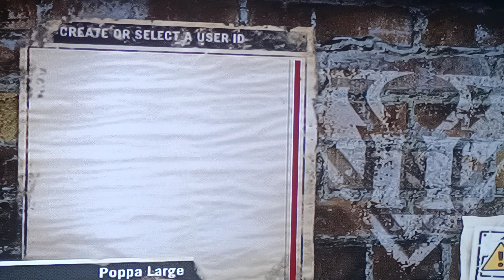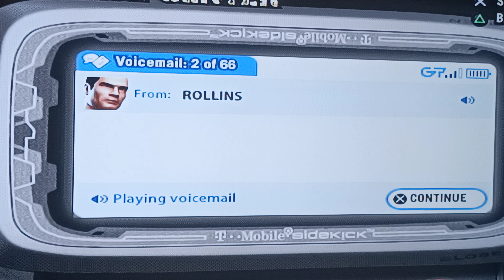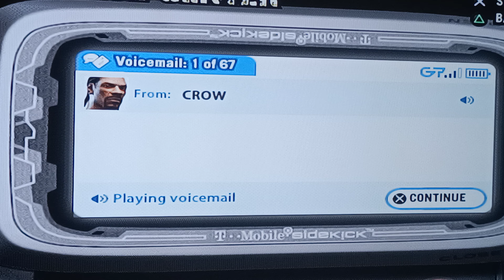DEF JAM FFNY CAREER MODE NICK ALDIS PS2 VERSION PART 3 MEDIUM MODE.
# BEST MMA GAME EVER